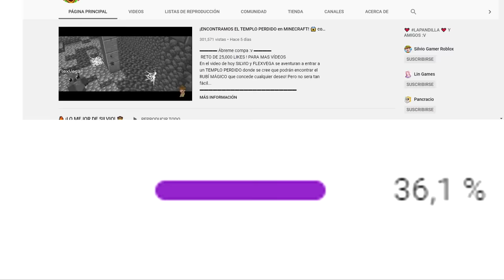¡CAIDA DE 1000 METROS de PLASTILINA! 😂 YOUTUBERS en HUMAN FALL FLAT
💥▬▬▬▬ Descripción chida  ▬▬▬▬💥
 RETO DE 25,000 LIKES ! PARA MAS VÍDEOS
DESPUÉS DE TANTO TIEMPO, Plastilina vuelve al canal con un video muy épico y gracioso, podrá Silvio y sus amigos pasarse un mapa con una caída de 1000 metros? HUMAN FALL FLAT

👉 Servers donde juego muy seguido :3
🎮mc.Linvio.net | No Premium y Premium ! 1.8.x / 1.15.x
🔻Mi Set-up:

● Enfriamiento Liquido: CORSAIR H150i PRO RGB, 360mm
● Tarjeta Grafica AORUS RTX 2080 11GB NVIDIA G-Force
● Microfono SHURE SM7B con CLOUDLIFTER cl-1
● Mezcladora TC Electronic GO XLR
● Teclado Razer BlackWidow Elite Yellow Switch
● Mouse Logitech PRO Hero y Logitech G502 Lightspeed HERO
● Headset Corsair Virtuoso RGB White Edition